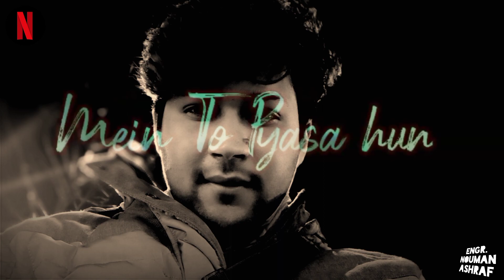4 January 2022(2)